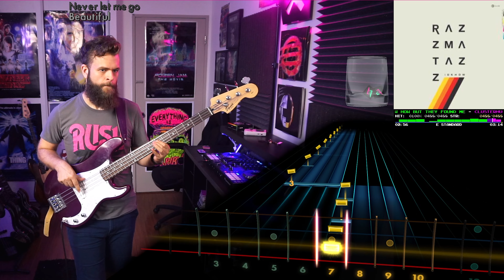I DONT KNOW HOW BUT THEY FOUND ME－Clusterhug｜Rocksmith Bass Tabs [E Std]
I DONT KNOW HOW BUT THEY FOUND ME－Clusterhug
_RAZZMATAZZ_ (2020)
*Arrangement:* Bass
*Tuning:* E Standard
*Chart By:* Archduke_Grand